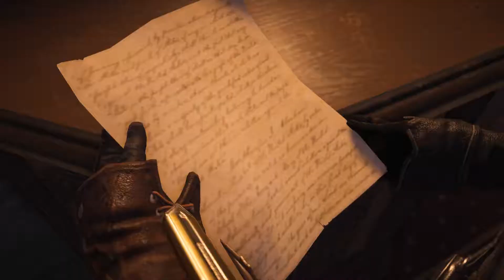Assassin's Creed: Syndicate (Gameplay - Part 09) [1080p][60fps][PC]